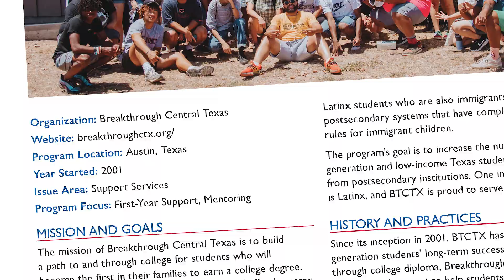College and Career Success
College and Career Success of Breakthrough Central Texas was named a 2024 Example of Excelencia.

Breakthrough’s mission is to build a path to and through college for students who will become the first in their family to earn a college degree. Breakthrough’s program provides 12 years of wrap-around support to help students of color from low-income communities become the first in their families to earn a college degree.

Program goal: Increase the number of first-generation and low-income Texas students who graduate from postsecondary institutions. One in three Central Texans is Latinx, and we are proud to serve this community.